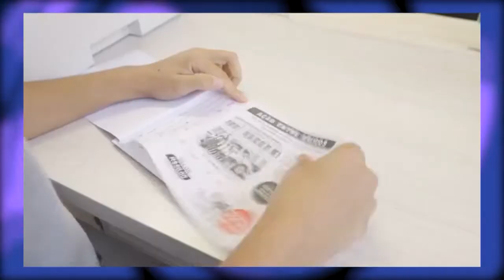Campanha do Lar da Menina - Bendita Hora - 04/09/20